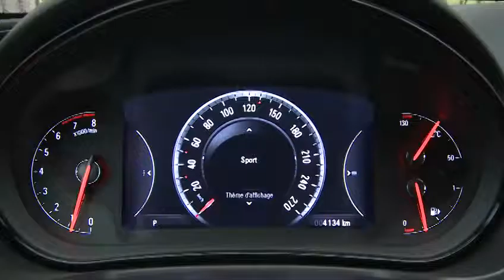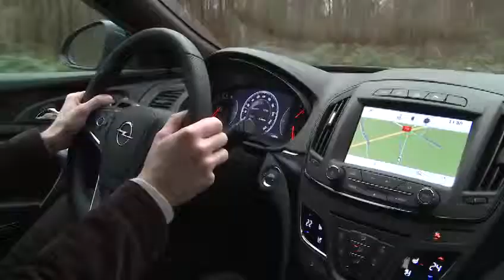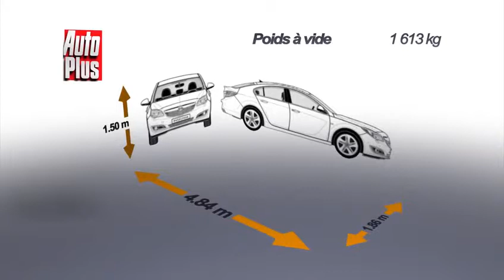Opel Insignia 1 6 T 170 Cosmo Pack 2014 480p